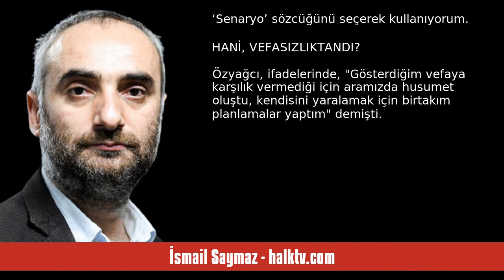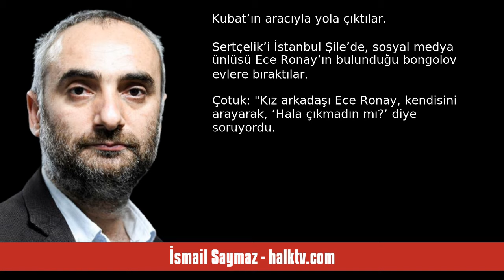İSMAİL SAYMAZ: SİNAN ATEŞ’İN KATİLLERİNİ KURTARMA PLANI - SESLİ KÖŞE YAZISI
İsmail Saymaz - halktv.com - Sinan Ateş’in Katillerini Kurtarma Planı - 4 Temmuz 2024 tarihli yazısının seslendirmesi

"Sinan Ateş suikastı, üç yıldır devam eden bir saldırı silsilesinin son halkasıydı. Atılan ilk yumruk ile sıkılan son kurşun bağlantılıdır ve aynı suç örgütünün eylemleridir.

Bu suikastin bir suç örgütünün eylemi olduğuna ilişkin delil mi arıyorsunuz?

Ateş’ten sonra saldırıların bıçak gibi kesilmesi bile başlı başına bir kanıttır. Çünkü o ana kadar ‘Vur’ diyenler Ateş’ten sonra ‘Dur’ demiştir.

Nasıl Sinan Ateş suikasti, bir suç örgütünün eylemiyse; Ankara 32. Ağır Ceza Mahkemesi’nde görülen da. "